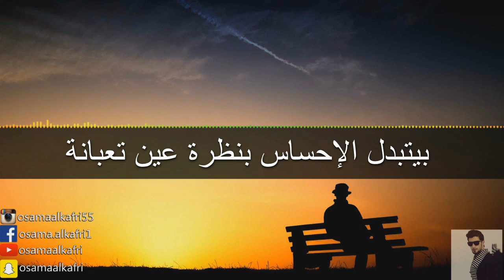وحياة الله إنظلم 2017 OSAMA ALKAFRI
بلحظه بتمر بتكون واعي لشو  عم بصيير ...
لما بيطلع من حياتك ( حبيب ) || بتقول مستحيل اتذكرو هاد وجع ئلبي وحرئني  وهي نتيجة غلطي.
وما بتتوقع بحياتك انو تتذكرو .. لانك قلت هل كلام عن كامل قوة ارادة فيك
انت وعم تقلب بالراديو ... اذاعة اذاعتين .. اغنية اغنيتين .. و بالاخير بستقر ع اذاعة .
بتبلش موسيقى الأغنية هادية وخفيفة كتير
لا اراديا بتصير تمتم بتمك مع الموسيقى و مدموج .
انت متذكر الموسيقى كتير منيح .. بس شو الاغنية ناسي او عم تتناسى او بين قوسين فينا نئول عم تتغابى
- لتبلش الاغنية يلي بتقول ( يا حبيبي قرب ليي .. ت ضمك بي اديي ) !! .
هون بتلاقي حالك ماشي مع الاغنية بشكل فظيع ومع احساس قوي .
ما بتعرف تسب صاحب الاذاعة .. ولا تبوسو من بين عيونو لان ختارها .
مع الاغنية بتلاقي حالك صرت بتواجه مرايتك يلي بتعرف كل شي عنك ...
بتلاقي عيونك عم يلمعوا و الضحكة عم تنرسم لحالها .. مع حركات اديك .
كومة المشاعر و عجقة الاحساس بتحسها تاركة الكل و متعربشة فيك متسلقه بشرايينك..
و كأنو ماضل شبر احساس ما نزل بجيبة قلبك و قلو غني بحياة يلي خلئك تغني
. - لتكتشف انو الموسيقى بس يلي بتقدر ن تعمل من قوتك ضعف بأي وقت !!
بتقويك لحظات و بتعمل منك حاقد و مظلوم
بتضعفك لحظات و بتخليك عاشق و مجنون
و احياناً : عايش احلى قصة || بدون حبيب .
- الموسيقى عم تبلش تروح و عم تيجي من بعيد موسيقى تانية غريبة كتير !!
يمكن الموسيقى خليجية بتبلش تتذكر بين ما تطلع : ( بلا حب بلا وجع قلب - وش جانا من ورا هل حب ) .
هون بتزبط بلوزتك.. و بتعمل  شعرك .. و عيونك بتروح منهم اللمعة .
بيتبدل الاحساس ب نظرة عين تعبانة .. و قلب مو عارف شو بدو بالمرة .
بس يلي بعرفو انو نظلم || وحياة الله نظلم